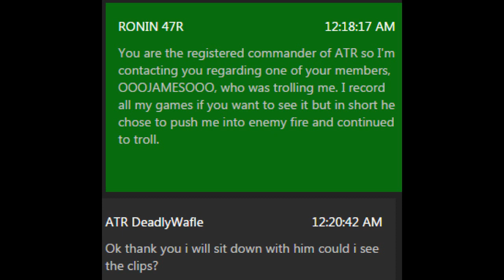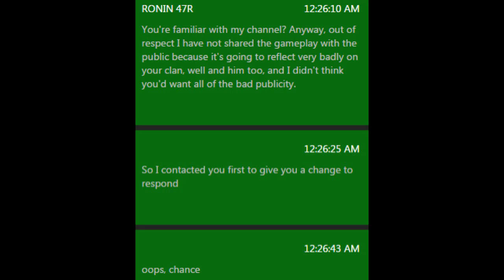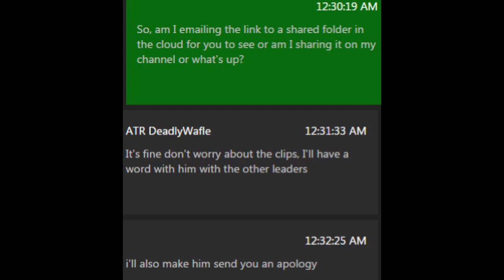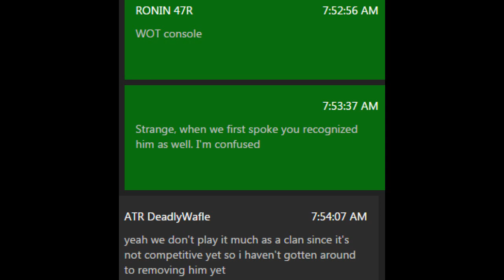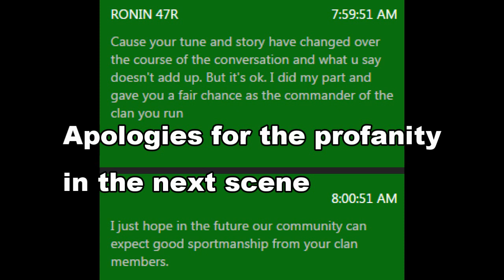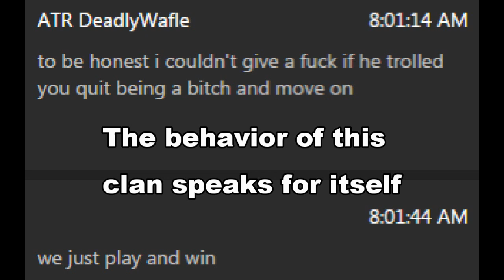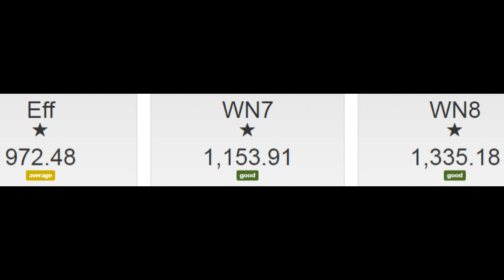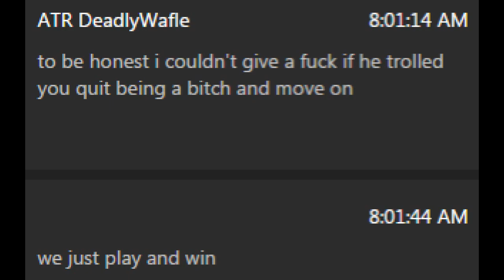Public Service Announcement - Troll Clan Discovered =(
.@wotconsole Plz don't be like these guys. Community is what makes WOT great! Most of us aren't. Thanks for that

Read Me:

PSA - Public Service Announcement.  I wasn't sure what to call this and I did want to let our community know so, PSA it is.  I was very conflicted as to whether to release this or not but time is money, and we have only so much time to try to enjoy ourselves in our past times with our friends.  We want to have fun and have a positive experience.

Community is the #1 or 2 thing that makes WOT great, IMHO, and in this particular case I felt it extreme enough to be brought to your attention so that if you meet these folks you know what they are about on the front end rather than the back end of your experience.

This PSA is in regards to clan ATR, on Xbox console, World of Tanks, and the behavior of at least two members ATR DeadlyWafle, the clan's commander, and 000JAMES000, the individual who trolled in game.

Further, if you are looking for a clan I wanted to make sure you knew what you were getting into as they portrayed their clan falsely to me only to reveal their true motives and agenda later.  Where I come from, that's called lying.

So, in short, it's a heads up and you can take from it whatever matters to you most. It's never about agreeing with me or not, just you seeing the black and white evidence and having an opportunity to come to your own opinion.

Be a role model!  Keep up the good community work you do.  And I look to playing with you guys on the battlefield.

Loyalty and Honor!

RONIN 47R

RONIN47R.com
47R.com